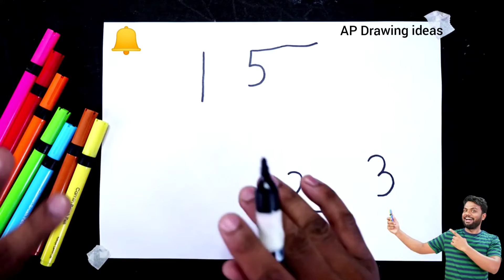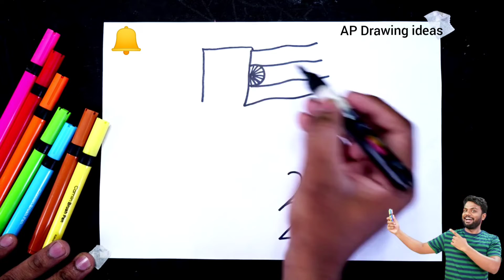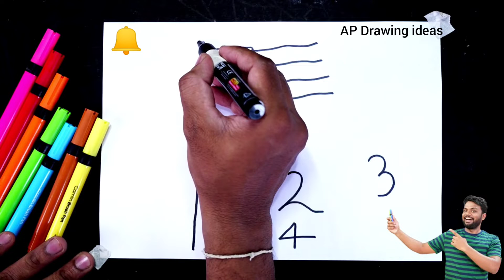15 अगस्त पर सुंदर चित्र बनाना सीखें आसानी से | How to Draw independence day special Easy drawing...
how to make a independence day special easy drawing from 234 number step by step drawing for beginners